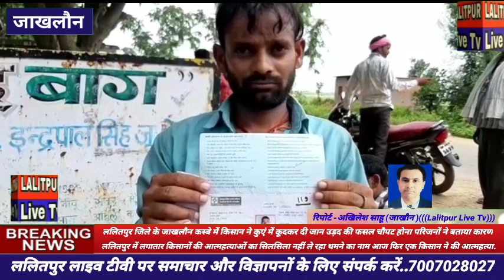Lalitpur Live Tv जाखलौन कस्बे में किसान ने कुएं में कूदकर दी जान उड़द की फसल चौपट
होना परिजनों ने बताया कारण..